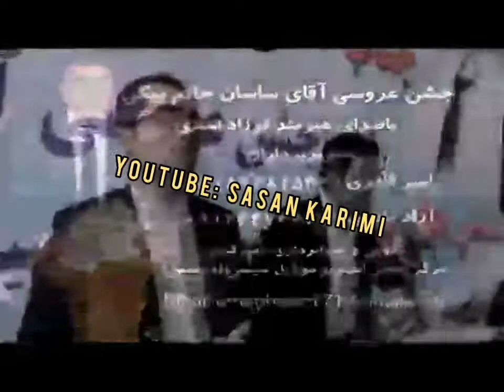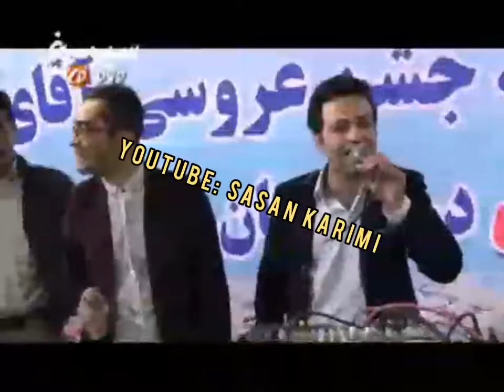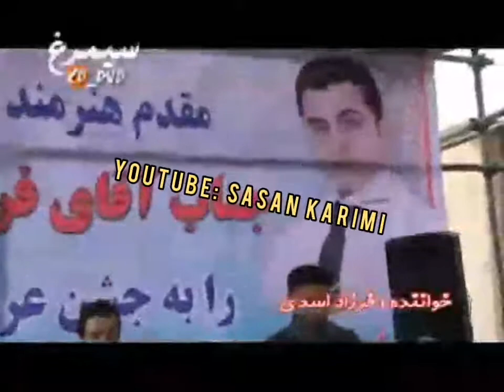Farzad Asadi gorani zor xosh